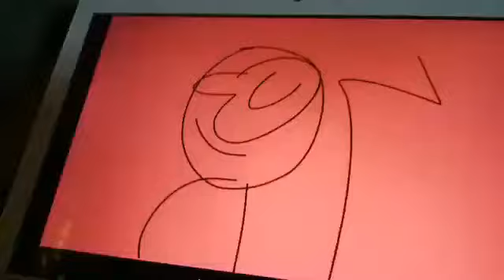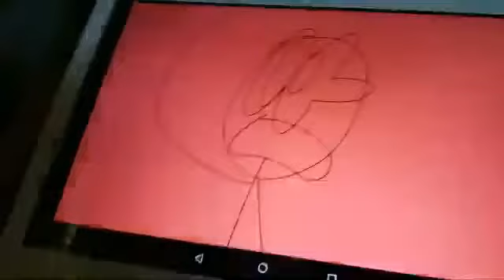Mercy's Meeting With Futt, Hands And Friends Episode 225 Favorite Scene Ever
DJ takes control of the car, while Brian presses down on the gas, and although they are speeding, they do manage to find Mercy. DJ coaxes Mercy into the car by giving her a piece of gum, but the gum is sugar free, and it prevents her from getting the energy to escape. On the way back to the house, DJ gets Brian to halt the car at a stop light, but in doing so, Star-lla and Block are on their way back as well in the starship. Star-lla sees them, but she takes a second glance, and they put on horrible disguises, and manage to get away. But Stickman says hello to Star-lla, which makes her to decide to get back to Block's before DJ and the others do.
credit to Jeremy McAbee Returns.